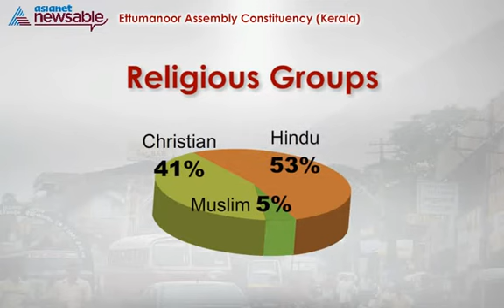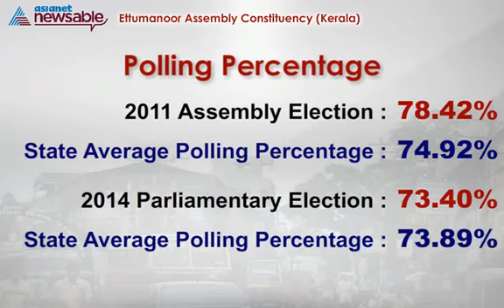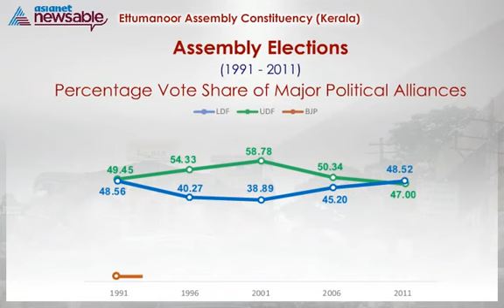Kerala - Ettumanoor Constituency Details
in-depth election analysis for Ettumanoor constituency in Kerala